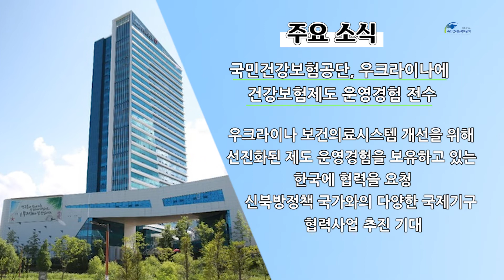Weekly 북방 4월 둘째주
북방 국가의 동향과 한국-북방국가 간 협력 등
신북방 주요 소식을 모아서 전해 드립니다